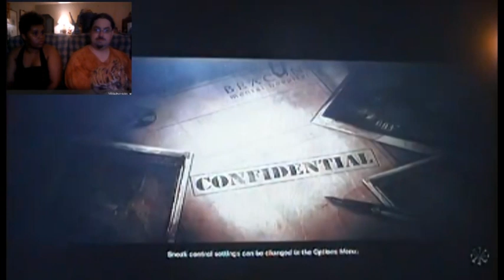Cas Gaming 499 The Evil Within Part 6 "THE KEY!"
To be honest, it wasn't obvious that these statues were keys. Editing the other videos i keep seeing the statues that i miss. It wasn't a thing were i just didn't try to break them, cause i just walked past them without even seeing them. Not complaining, just explaining.